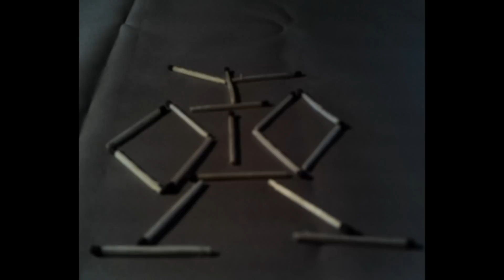Игра со спичками. ("Game with matches")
Анимационная экспериментальная короткометражка.